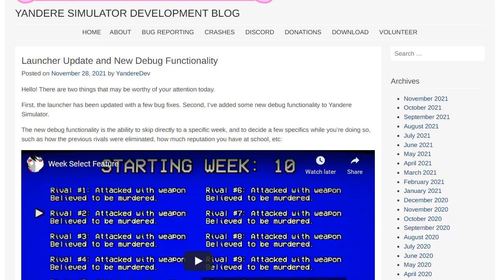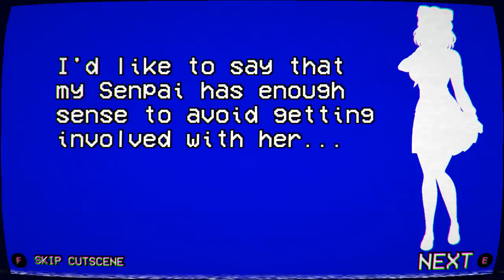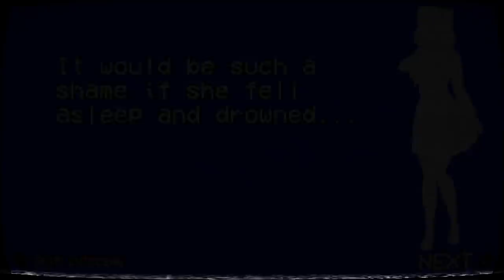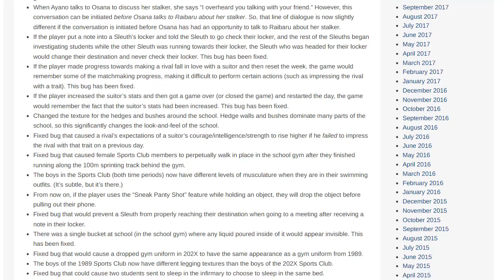✨La PARTITA PERFETTA (parte 3) RITSUKO + Aggiornamenti | Yandere Simulator 1980s Mode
Finalmente Yandere Dev ha implementato una funzione che consente di recuperare i salvataggi perduti! E così ricomincia anche la perfect run...

Gli abbonati hanno accesso a delle stanze private del mio server Discord